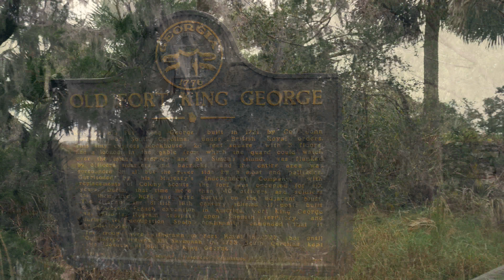Exploring Fort King George [4K]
My Gear:
Main Camera - Panasonic Lumix G7 w/ kit lens
Fisheye Lens - Rokinon 7.5mm
Main Microphone - Rode Videomic go
Secondary Camera - Go Pro Hero